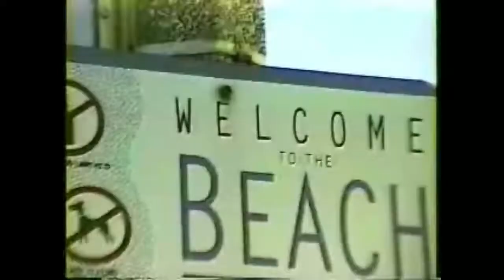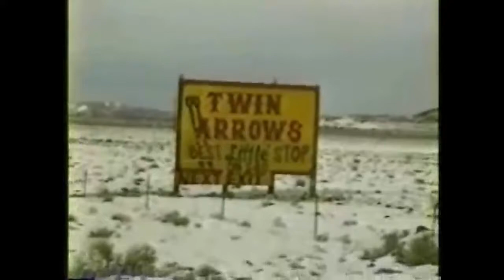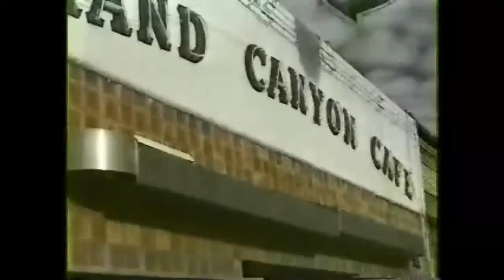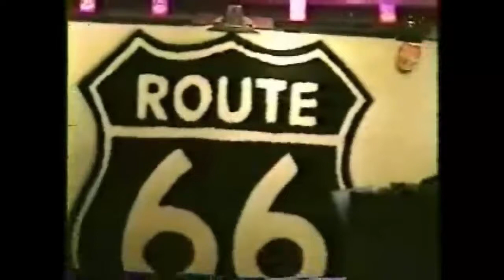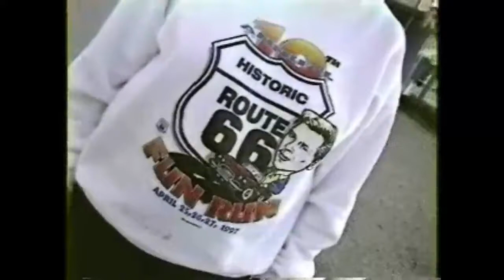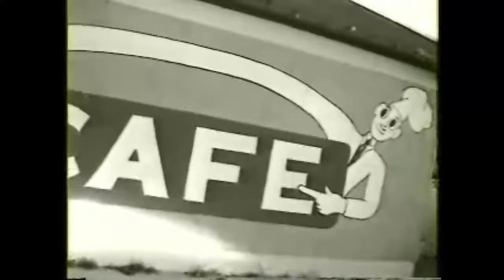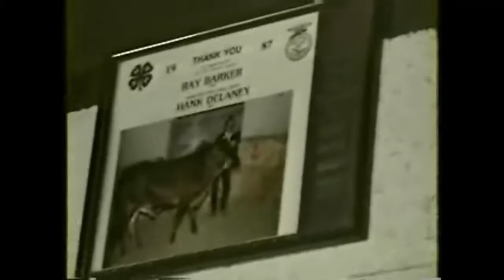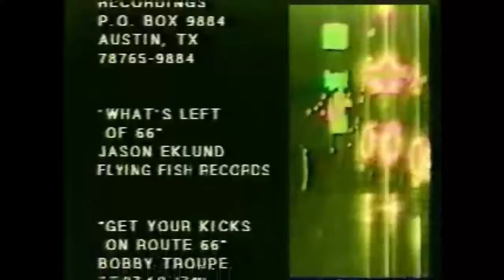ROUTE 66 Arizona #17 Jann Scott's TV Series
ROUTE 66 - Part 17 - Arizona - Interview with Jack Rabbit, Twin Arrows, Winona AZ, Flagstaff, The Log Museum, and The Gertrude Frontier Motel in Truxton.
"Jann Scott traveled Route 66 from 1993 to 2003 in this 22 part series produced for public television in Colorado and New Mexico. He went to virtually every city and town along the way and interviewed many of the road legends and regular people who still live along our American Highway." The entire unedited series can be found